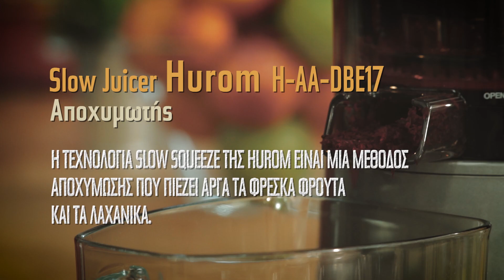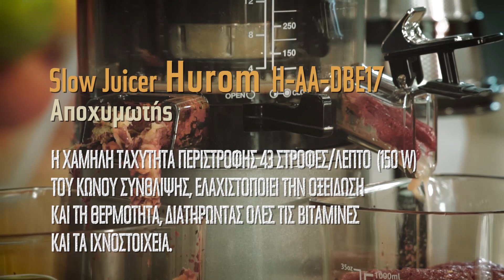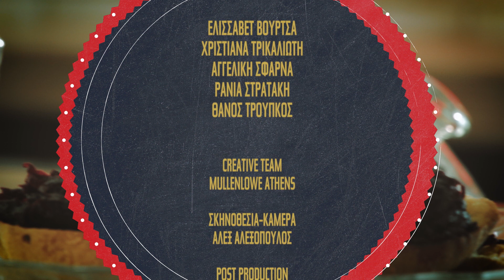Μαρμελάδα και χυμός παντζάρι από τον Γιώργο Τσούλη | Βάζουμε τον Chef στην Πρίζα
Βάζουμε τον Chef, Γιώργο Τσούλη, στην Πρίζα για μια υγιεινή και νόστιμη συνταγή για μαρμελάδα και χυμό παντζάρι στον αποχυμωτή Hurom H-AA-DBE17.

Και μην ξεχνάς, κάθε Τετάρτη βάζουμε τον Chef στην Πρίζα!